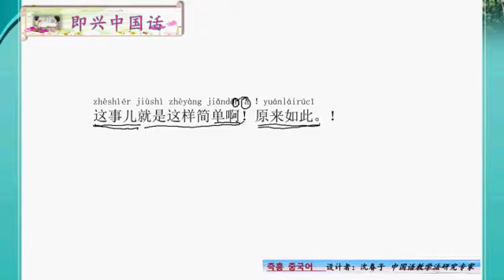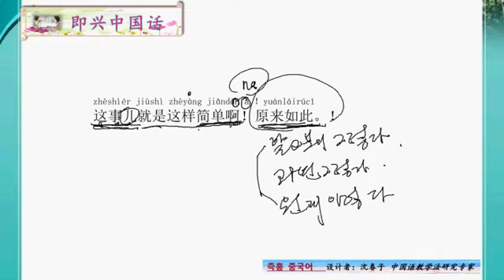원래는 이러했네